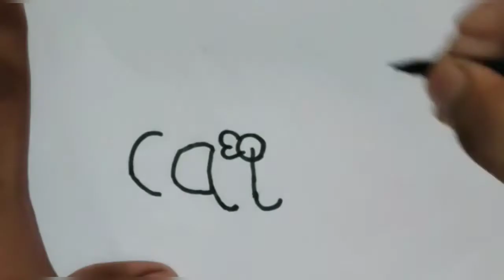Drawing of Cat in easy way